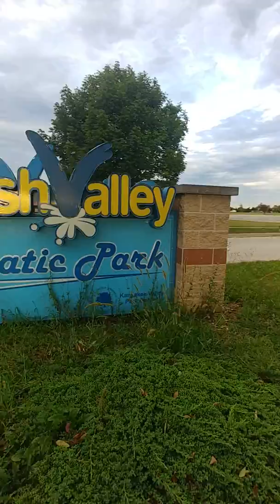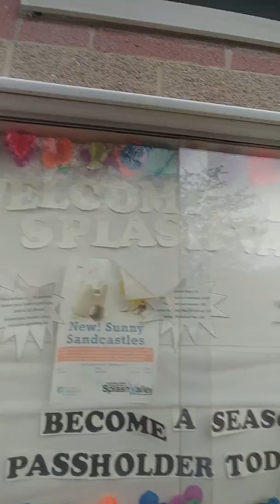Abandoned Water park Splash Valley #1/3 Kankakee 2019